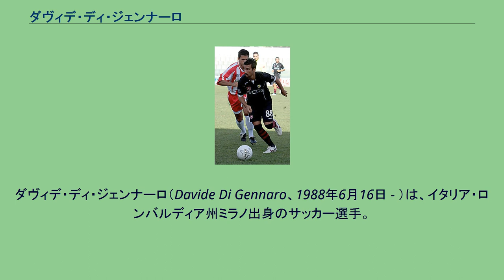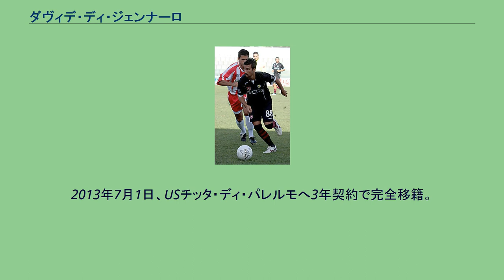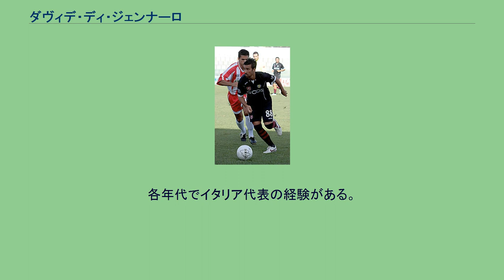ダヴィデ・ディ・ジェンナーロ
ダヴィデ・ディ・ジェンナーロ（Davide Di Gennaro、1988年6月16日 - ）は、イタリア・ロンバルディア州ミラノ出身のサッカー選手。
2007年5月19日のウディネーゼ・カルチョ戦（アレッサンドロ・コスタクルタの引退試合）で、そのコスタクルタと交代でピッチに立ち、セリエAデビューを飾った。
ポジションは主にトップ下、1.5列目などの攻撃的な位置を取ることが多い。
ACミランの下部組織で背番号10を背負い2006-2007シーズンは14ゴールを上げた。
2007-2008シーズンはセリエBボローニャFCにレンタル移籍、2得点を挙げる。
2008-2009シーズンはマルコ・ボリエッロと入れ替わる形でジェノアCFCに移籍したものの、レッジーナ・カルチョにレンタル移籍。
2009年、2月7日の古巣ミラン戦でセリエA初得点。
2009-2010シーズンから古巣ACミランに買い戻され復帰。
2010年1月28日、ASリヴォルノ・カルチョにシーズン終了までレンタル移籍した。
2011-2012シーズンはモデナFCへレンタル移籍。
32試合に出場し、10得点を挙げ、シーズン通じて活躍したことにより、ACミラン復帰が囁かれた。
2012年7月14日、スペツィア・カルチョに完全移籍した。
2013年7月1日、USチッタ・ディ・パレルモへ3年契約で完全移籍。
2014-15シーズンはセリエBのヴィチェンツァ・カルチョへのローンで過ごした。
2015年7月13日、シモーネ・コロンビと入れ替わる形でカリアリ・カルチョに移籍し、引き続きセリエBでプレーすることとなった。
2017年7月21日、SSラツィオに3年契約で移籍した。
2021年1月31日、チェゼーナFCに移籍した。
各年代でイタリア代表の経験がある。